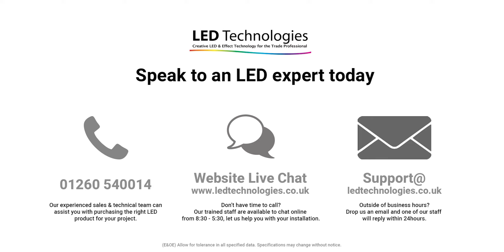Sunricher 0-10V One Zone RGBW Black Wall Panel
Featuring a stylish touch sensitive black glass front this Sunricher 0-10v wall panel will control your RGBW LED Lighting when connected to a compatible four channel 0-10v Dimmer.  The wall panel enables full control of a single zone and there is a programmable scene that enables you to store and recall your favorite colour or program.